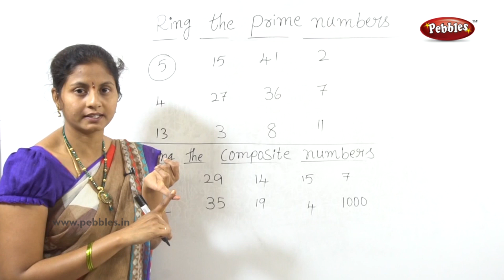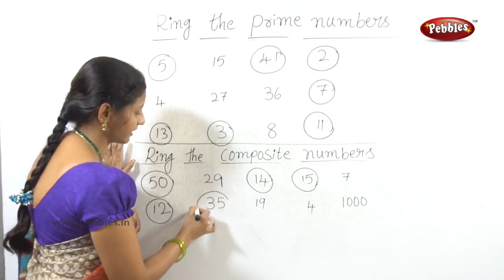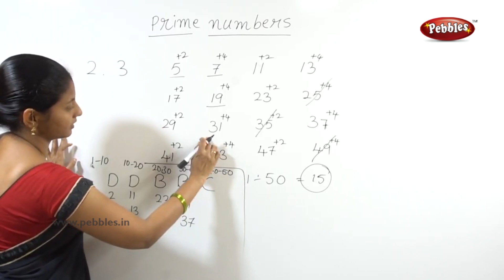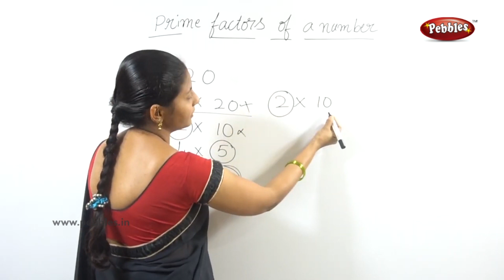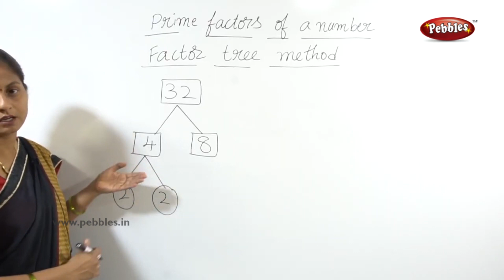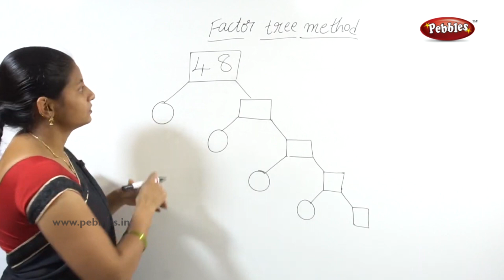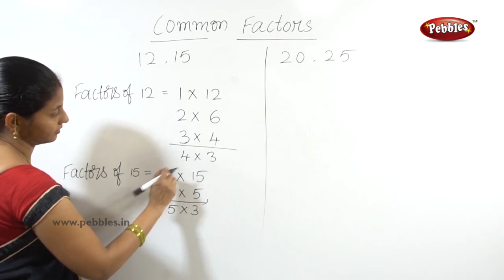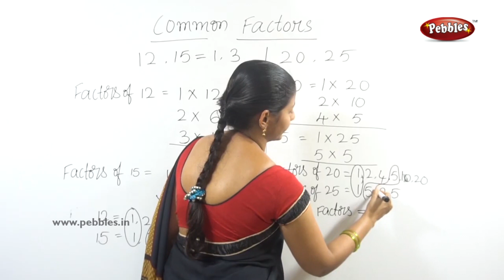Class 4 Mathematics | Prime numbers | Easy maths in Telugu Explanation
A prime number is a natural number greater than 1 that is not a product of two smaller natural numbers. A natural number greater than 1 that is not prime is called a composite number. For example, 5 is prime because the only ways of writing it as a product, 1 × 5 or 5 × 1, involve 5 itself.